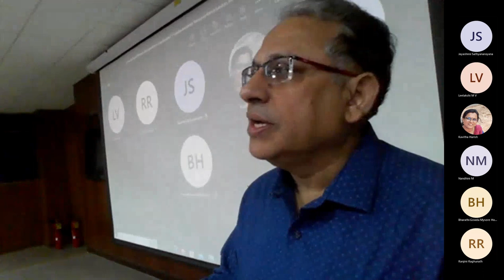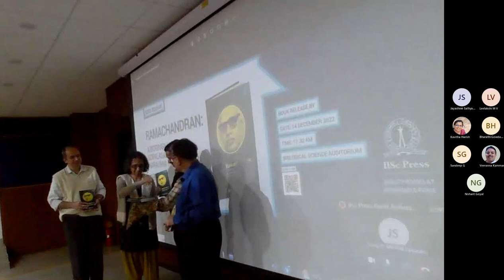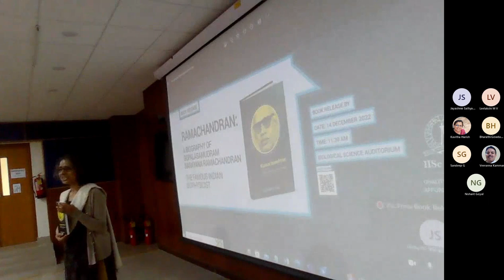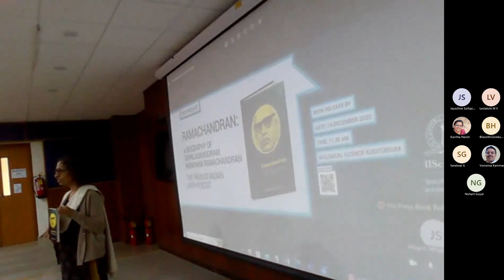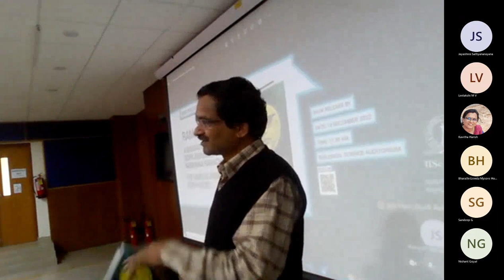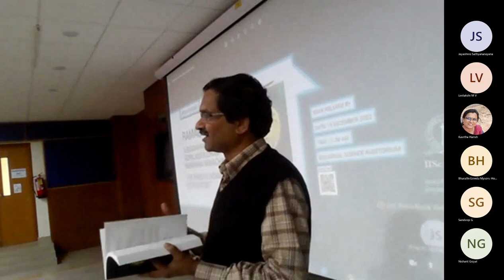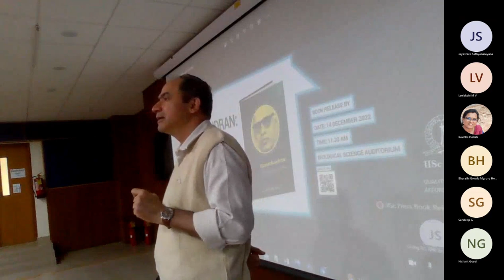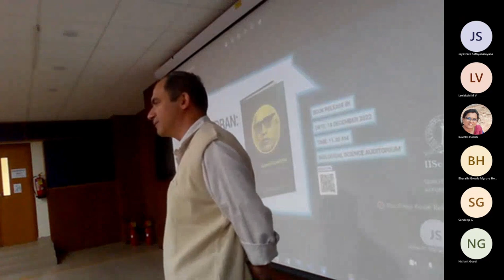OoC-IIScPress Book Release Event - "Ramachandran: A Biography"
"Ramachandran: A Biography of Gopalasamudram Narayana Ramachandran, A Famous Indian Biophysicist by Raghupathy Sarma

About the book: Gopalasamudram Narayana Ramachandran is known as the “father of Molecular Biophysics in India”. His work is preeminent in the study of protein structures. His discovery has laid the foundation for initiating a new field of study on conformations of macromolecules. He has left a permanent imprint with the “Ramachandran Phi-Psi Plot” or the “Ramachandran diagram”.  It has become a standard description in every modern publication on protein structures.  This book is the reprint of the original published by Adenine Press in 1998. It presents a biographical sketch of this exceptional luminary and traces his brilliant scientific career along with the setbacks and triumphs.